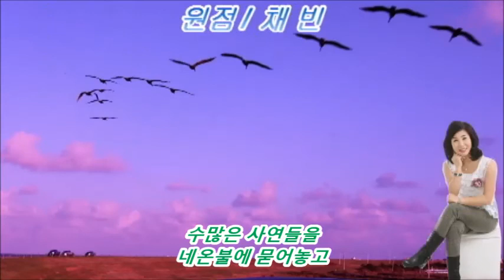원점 가수 채빈